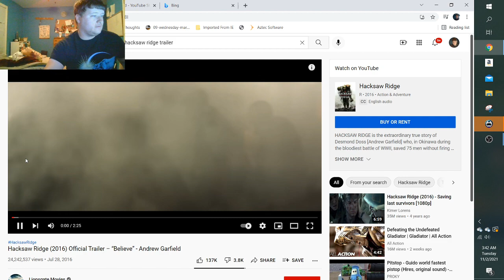hacksaw ridge trailer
this was my reaction to the trailer for hacksaw ridge.